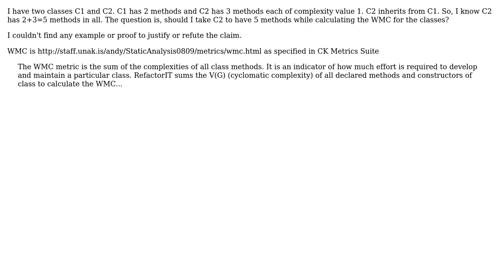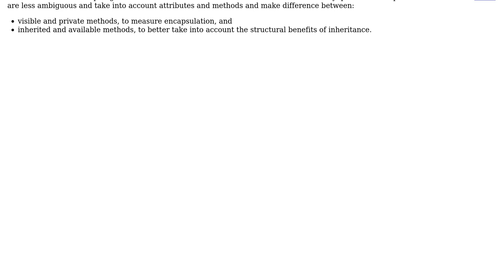Software Engineering: WMC Calculation in CK Metrics Suite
With thanks & praise to God, and with thanks to the many people who have made this project possible! | Content (except music & images) licensed under CC BY-SA | Music | Images & others | With thanks to user omeganebula user Christophe user Andy Wiesendanger and the Stack Exchange Network Trademarks are property of their respective owners. You are responsible for your own actions.